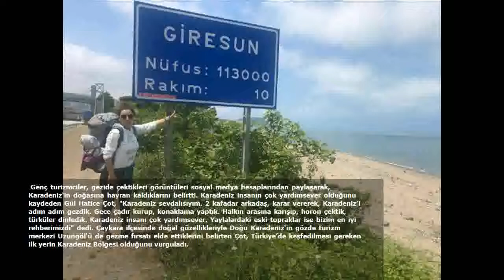Otostopla 50 araç değiştirip Karadeniz'i gezdiler!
Nevşehir'de turizm sektöründe çalışan Kübra Şahin ve Gül Hatice Çot, herkesin yapamayacağı bir şeyi yaptılar. İki genç kadın çantalarını sırtlayarak, merak etikleri Karadeniz'e doğru yola koyuldu. İkili, otostop yaparak Rize'ye ulaştı. Ayder ve Pokut yaylaları ile Zil Kale ve Palovit şelalelerini gezen ikili, geceyi yaylalarda kurduğu çadırda geçirdi. Daha sonra Trabzon'a gelen ve Uzungöl'ü gezen turizmciler, yörede oynanan horonlara eşlik ederek, türküler söyledi. Karadeniz gezisini tamamlayarak, aynı yöntemle Nevşehir'e dönen ikili, 1 haftada yaklaşık 50 araç değiştirerek, 3 bin kilometre yol kat etti.
Karadeniz insanın çok yardımsever olduğunu kaydeden Gül Hatice Çot, "Karadeniz sevdalısıyım. 2 kafadar arkadaş, karar vererek, Karadeniz’i adım adım gezdik. Gece çadır kurup, konaklama yaptık. Halkın arasına karışıp, horon çektik, türküler dinledik. Karadeniz insanı çok yardımsever. Yaylalardaki eski topraklar ise bizim en iyi rehberimizdi" dedi. Çaykara ilçesinde doğal güzellikleriyle Doğu Karadeniz'in gözde turizm merkezi Uzungöl'ü de gezme fırsatı elde ettiklerini belirten Çot, Türkiye’de keşfedilmesi gereken ilk yerin Karadeniz Bölgesi olduğunu vurguladı.
 Gül Hatice Çot, "Dönüş yoluna 5 araç değiştirerek, Çaykara- Uzungöl’e ulaştık. Kemençeyi ustaları çaldı, biz de can kulağıyla dinledik." dedi.
 Çot, sözlerine şöyle devam etti: "Muhteşem doğaya hayran kaldık. Erkenden kalkıp, dönüş yoluna girdik. Toplam 50 araçla 3 bin kilometre yol yaptık ve eve döndük. 2 kadın olarak yollarda hiç yalnız değildik" diye konuştu. İki kadının otostopla çıktıkları yol macerası ise objektiflere bu karelerle yansıdı...